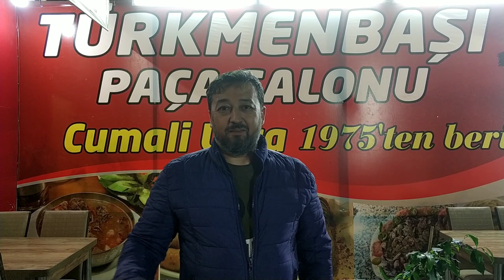Ustasından Paça Çorbası | 45 YIL!!! | Not Alıyorum | Adana Sokak Lezzetleri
1975 den beri 45 yıllık paça çorbası ustasından çorba içtim ustam bu işe bir ömür harcamış Adana usulü orijinal paça çorbası içmek isteyenlere şiddetle tavsiye edebileceğim bir yer ustamın ellerine sağlık Allah uzun ömür versin.

Adres ve Harita:

Türkmenbaşı Paça Salonu
Gürselpaşa, 75646 sokak no:91/c, 01200 Seyhan/Adana